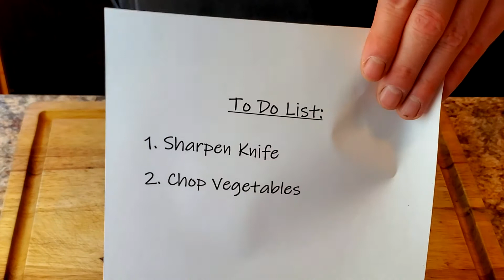Culinary School Knife Skills | Vegetable Chopping Channel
These are cuts you may find on a culinary school exam: Brunoise, Small Dice, Large Dice, Paysanne, Julienne, Matchstick, Chiffonade, and Rondelle.

ASMR fruit and vegetable chopping with no music or talking. About my knives: I use 3 knives almost exclusively. They are:

Winco KC-401 vegetable cleaver - $14
Victorinox 8” chef’s knife - $35
Pampered Chef 3” paring knife #1067 from the retired Forged Cutlery collection - $60 (hard to find)

The Winco KC-401 is made of one seamless piece of stainless steel that is easy to wash. If you chop lots of vegetables with a chef’s knife or a santoku knife and feel like there must be a better way, the Winco KC-401 vegetable cleaver is the better way. Take a $14 chance and buy one. It chops and scoops, you will never go back.

I also love my Victorinox 8” chef’s knife with Fibrox (black plastic) handle. It is the only chef’s knife I will ever need, and if anything bad happens, it can be replaced for about $35.

Last is a Pampered Chef 3” paring knife #1067 from the Forged Cutlery collection. The collection is retired but occasionally one of these paring knives will turn up on eBay for around $60. Mine was a gift from my wife and it is phenomenal. It is practically perfect in every way.